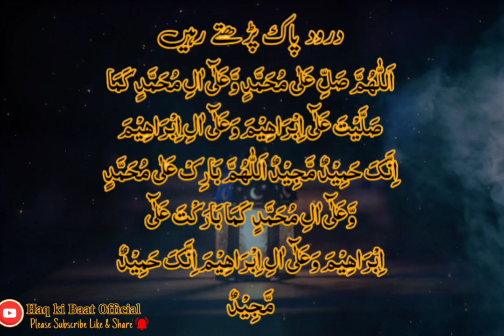Dil Ka Haal | Dil Ka Rasta | Motivational Best Bayan | Junaid Jamshed